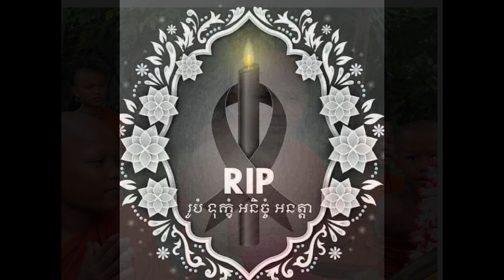A famous singer Miss.Rezozana/Interest on a sweet couple Mr.Doung chay and Miss.Meyly 's birthday